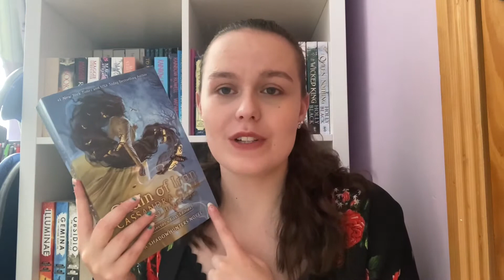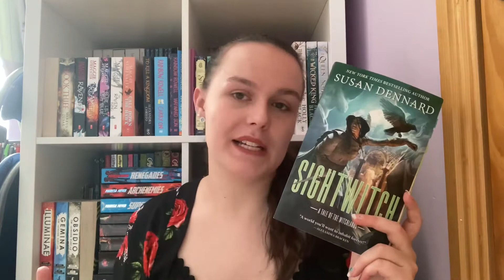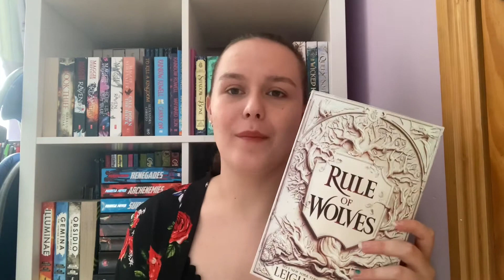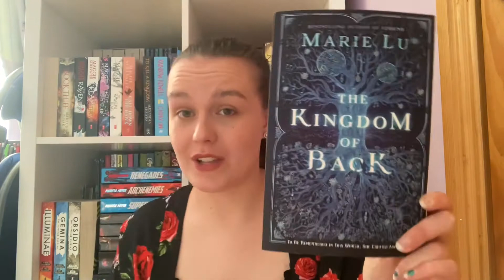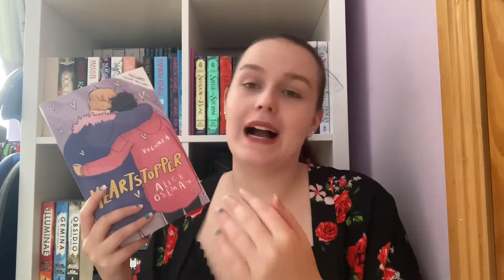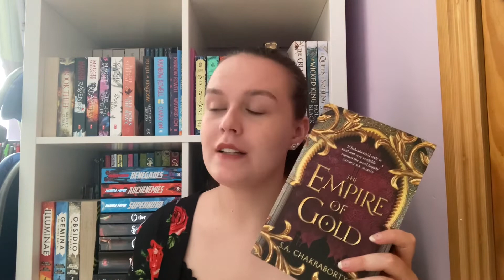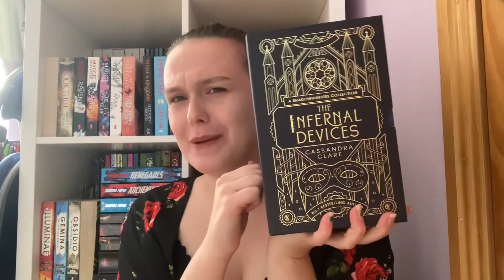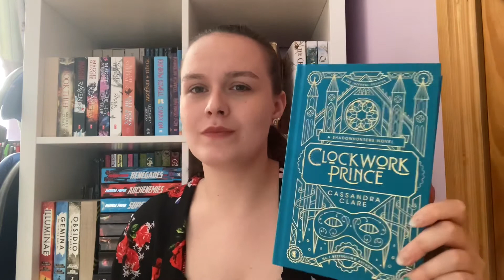Mid Year Book Haul (19 books) and (kinda) TID Illumicrate Unboxing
Happy Booktube Birthday to me!!!

BOOKS MENTIONED:
Chain of Iron
Fool’s Errand
Sightwitch
Witchshadow
A Darker Shade of Magic
Rule of Wolves
Mister Impossible
The Kingdom of Back
The Henna Wars
Heartstopper Vol 4
Golden Fool
Fool’s Fate
The Poppy War
The Dragon Republic
Furyborn
Kingsbane
The Empire of Gold
Clockwork Angel
Clockwork Prince
Clockwork Princess